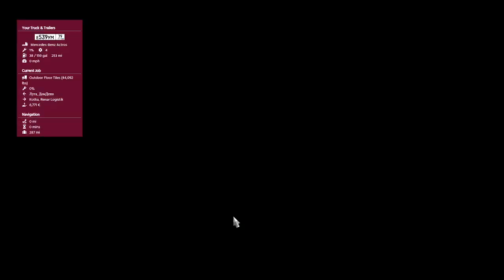Helsinki, Finland To Tartu,Estonia Euro Truck Simulator 2